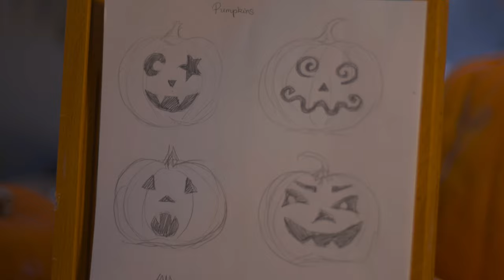Carve a Pumpkin with Me!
Celebrate a spooky Halloween with me! Picking and Carving pumpkins in a new Cinematic format.

Hi, I'm Lisa and I make art videos! I am always open to feedback so let me know what you thought in the comments!

FOLLOW ME - This is where you'll find updates and sneak peeks on videos!